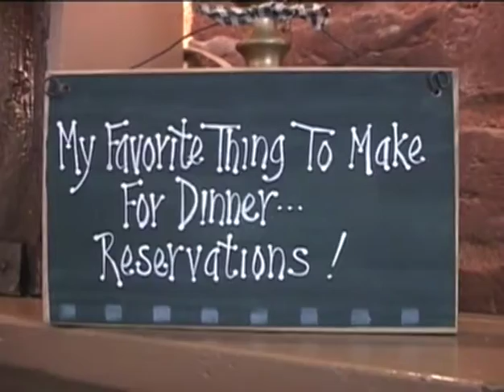Celebrating Two Birthdays at Anthony's Fine Dining - Heart of the Home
From North Georgia Now: Many people consider the kitchen to be the heart of the home.  Families gather there to begin and end their days with good food, good conversation, and a chance to spend time together. North Georgia Now and Habitat for Humanity volunteer Cherie Martin teamed up for quick and easy recipes to make cooking fun and less time consuming.
Air: ETC-TV 3